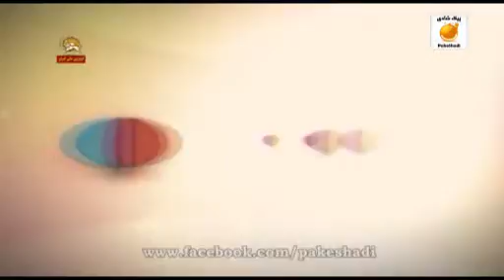موشكاف لاريجاني و گازگرفتن بان كي مون 921225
امشب ميخوايم موشكافي كنيم فيسِ شيخ فري رو كه از يه طرف دنبالِ زهرخورونه...از طرفِ ديگه افسانة اعتدالش به فنا رفته و عزا گرفته و داره از بان كي مون و اينا و اونا، كف گرگي
پشت تيپا دريافت ميكنه!!!
فيس بوك کانال تلگرام پیک شادی